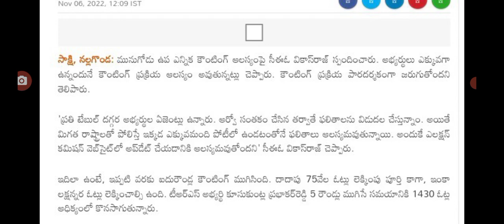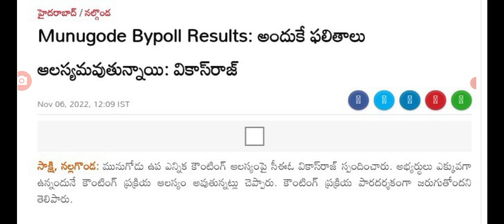మునుగోడు ఉప ఎన్నిక ఫలితాలు 30 నిమిషాల్లో వెల్లడి munugodo by elections results.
hello everyone today update is TS munudogu by elections results .@sarlcreations